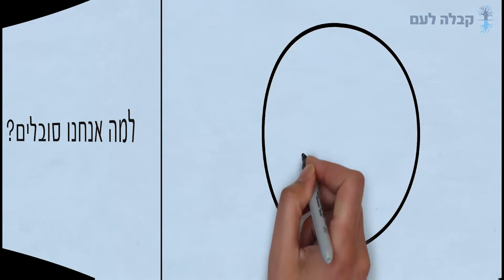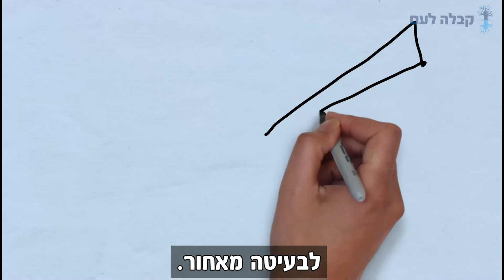heb lama anahnu sovlim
קליפ שמסביר על הסבל האנושי עקב חוסר קשר ביננו